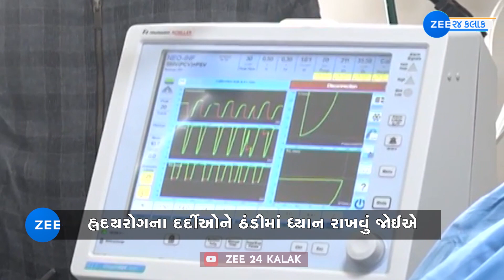ઓહ બાપ રે.... એક દિવસમાં હાર્ટ એટેકથી 22 ના મોત! શિયાળો બન્યો ઘાતકી